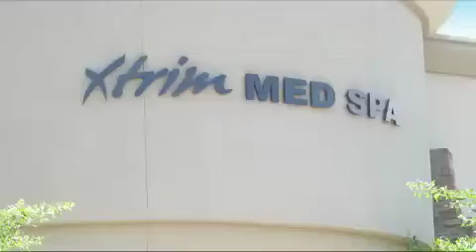Xtrim Med Spa Commercial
I did NOT shoot the video...only edited the footage I was given